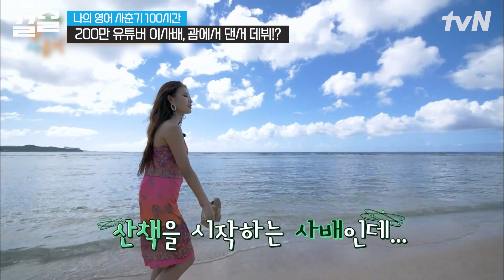🔥 이 구역의 춤신춤왕 (E)이사배 🔥 괌 전통 댄스팀에 합류해 버린 썰.ssul | 나의영어사춘기